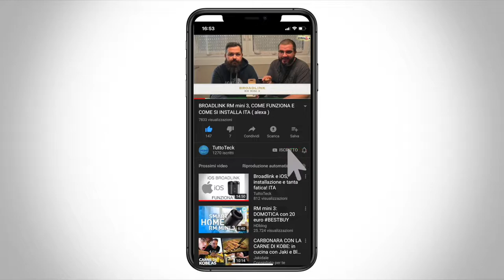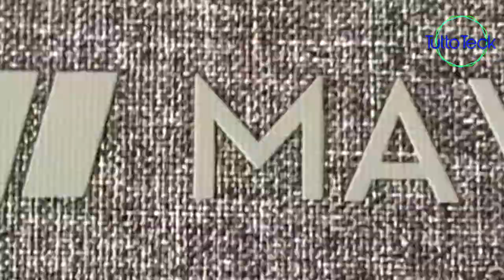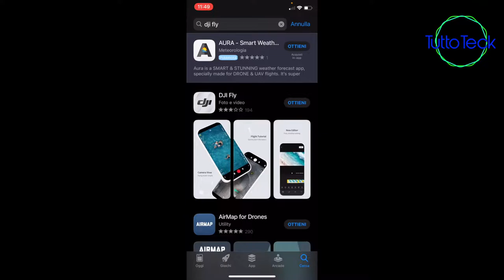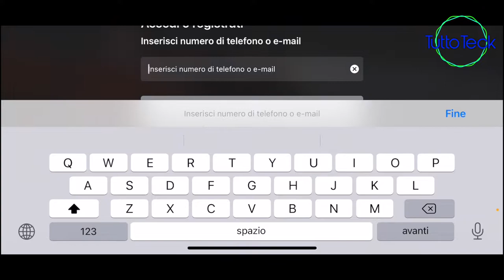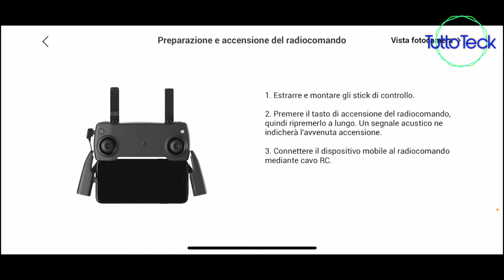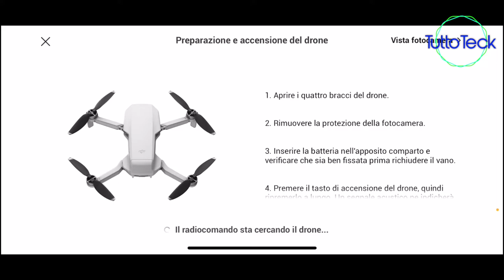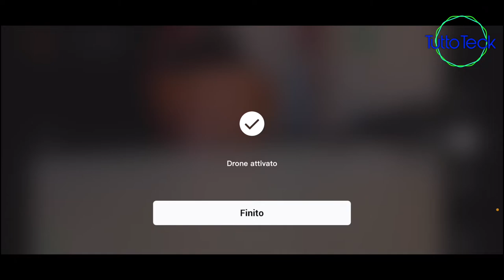DJI MAVIC MINI, UNBOXING E ATTIVAZIONE ITA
✰DJI Mavic Mini COMBO